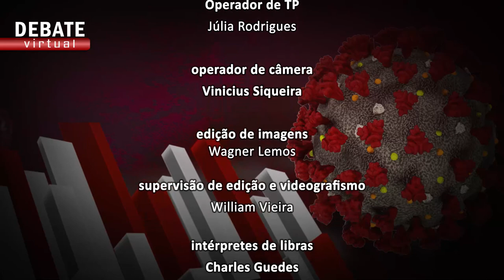Debate Virtual - Poliomielite - Bloco 2